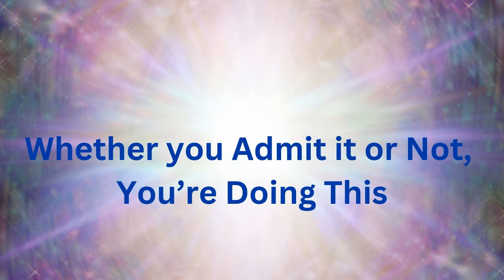Whether you Admit it or Not, You’re Doing This ∞The Creators, Channeled by Daniel Scranton 06-12-24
Daniel Scranton

“We are here for you. We are The Creators. We are a twelfth-dimensional collective of nonphysical beings, and we are here to help.

You must notice that you are making progress as individuals in your lives. You have the ability to grant yourselves that notion, and we implore you to do so. We suggest that you take stock of your lives and of your vibration. Notice that you are progressing vibrationally, even if your life circumstances have not gotten significantly better over the years. Notice that you are still spiritually awake, even though everything you ever tried to do as an awakened soul has not necessarily worked in the way you would have hoped. That means you have faith, and that means you can trust.

And we want you to know that it is your faith and it is your trust that give you that sense of being awake, that sense of empowerment through choice. You can choose to be deflated and go into despair, or you can choose to be patient and know that all is well. You can choose to say to yourself, ‘All in Divine perfect timing,’ and you can go live your lives as the high-vibrational beings that you truly are.

Now if you can do those things, and we know that many of you do, then you can admit that you have come a long way. You can acknowledge that your awakening is and always has been important. It’s an important aspect of your life. You must know that about yourselves, because it is true and you can live that truth. You can acknowledge it, and you can move forward with that knowing that you are a Source Energy Being, and as a Source Energy Being, you are a creator.

Now again, you may not see and experience everything that you have already created right now, and that’s okay. That’s a good thing in fact, because you want to have things to anticipate, to look forward to. And you do want to be able to appreciate what does come to you. If it all came tomorrow, how would you appreciate every aspect of it? That would be quite the challenge, now wouldn’t it?

But you are there to enjoy the life that you have and to trust that more is coming. You are there to live the life of an awakened soul, which means you are there to love. You are there to hold that higher-vibrational state of being, even when your life isn’t perfect and there is still violence, greed and hunger on planet Earth. You get to decide how you look at those things and how you view yourselves and your lives. And it is our continued recommendation that you see yourselves as growing and as having already grown into the beautiful beings that we see when we look upon you from the twelfth dimension, and we do look upon you.

We are The Creators, and we love you very much.”